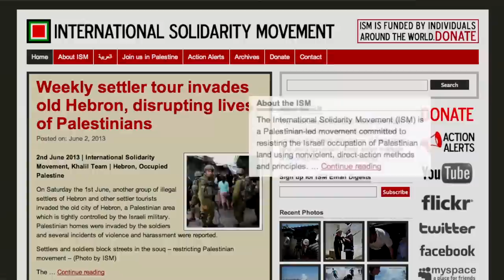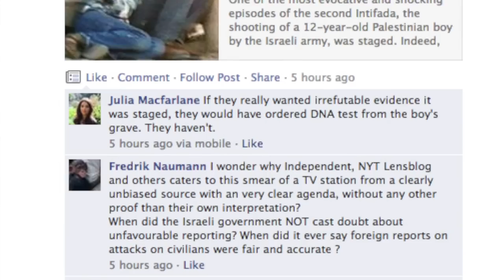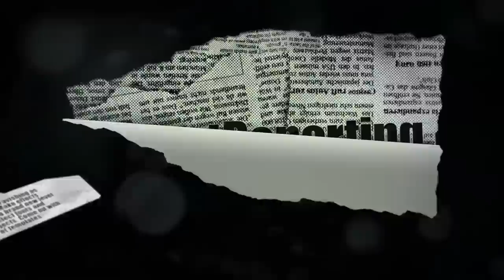Anti-Israel Journalists Exposed: Vultures and Human Shields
A group of supposedly objective reporters and human rights advocates get together in a closed Facebook group to bash Israel while video footage shows how some journalists allow themselves to be used as "human shields" to protect Israel's enemies.